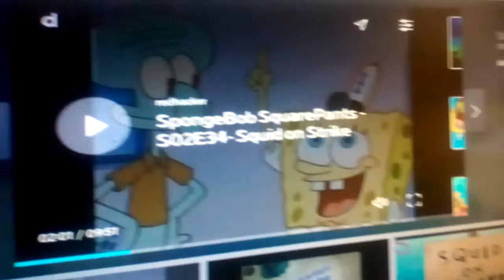Spongebob SquarePants and Charlie Brown and Snoopy Show Squid or Strike Baseball game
Spongebob Squidward Charlie Brown and Pepperment Patty are in the baseball game and get your popcorn here